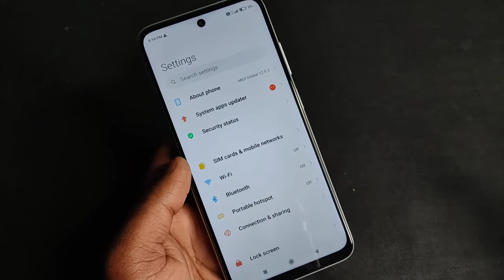Redmi Note 10S - Data Roaming kaise on kare or band kare | How To Turn On and Off Data Roaming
techno bp

Keep Supporting...